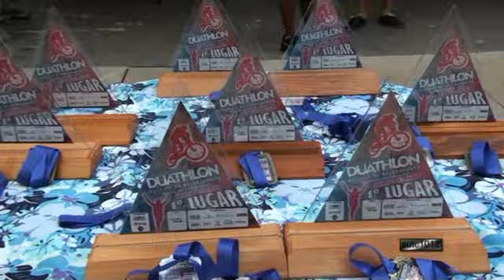Duathlon 2012 Itaguara lg2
Realização Guarabikers-Tribo da Trilha-ICC, essa prova de revezamento contou com dezenas de participantes. Foram 5km de corrida, 28 km de bike + 2 km de corrida.